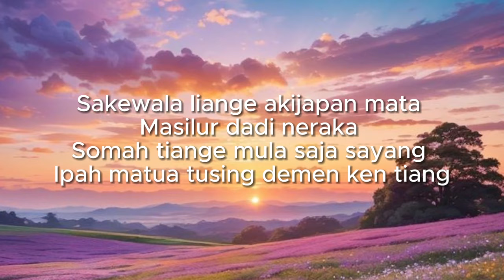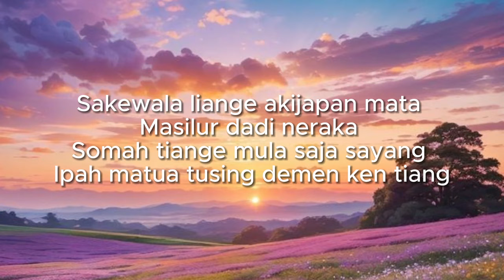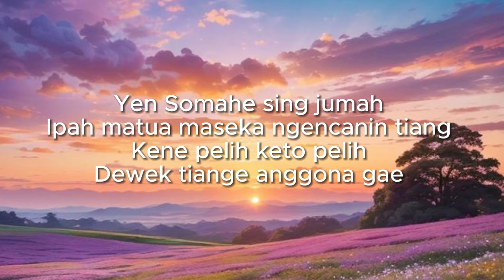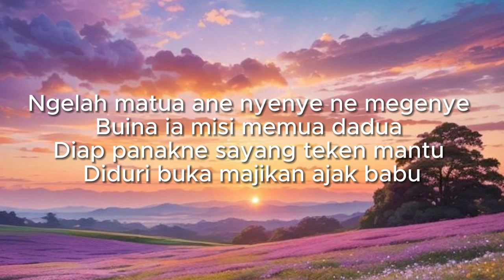Buka Babu - Arumi (Lirik)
Buka tumbene ngraseyang mekurenan
Liang sebete madukan
Sebet ngalahin reramane jumah
Liang ngelah somah ipah matua

Sakewala liange akijapan mata
Masilur dadi neraka
Somah tiange mula saja sayang
Ipah matua tusing demen ken tiang

Yen Somahe sing jumah
Ipah matua maseka ngencanin tiang
Kene pelih keto pelih
Dewek tiange anggona gae

Di umahe nganten tiang buka babu
Sing mreren-reren ngarapin gegae
Ipah matua gejar gejir dadi raja
Ngelah matua ane nyenye ne megenye

Buina ia misi memua dadua
Diap panakne sayang teken mantu
Diduri buka majikan ajak babu

Di umahe bajang tiang kadi ratu